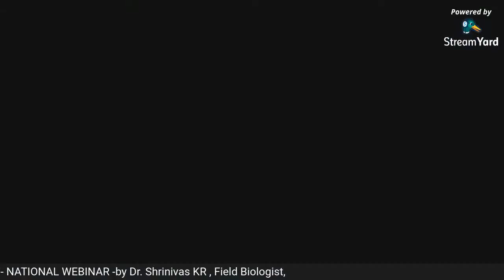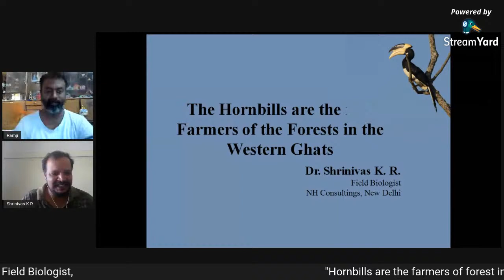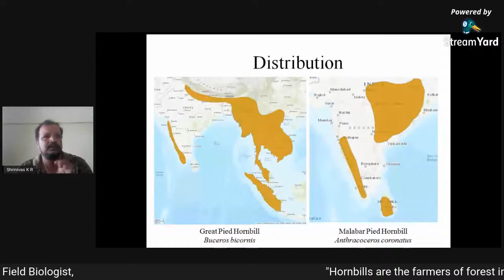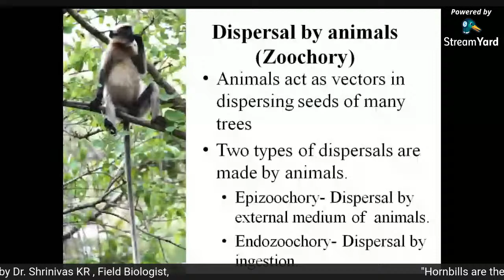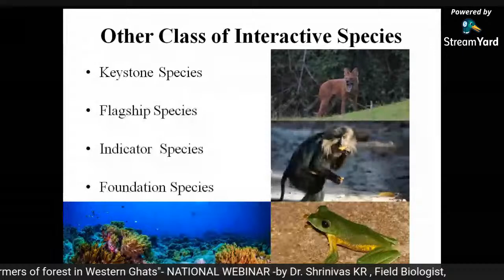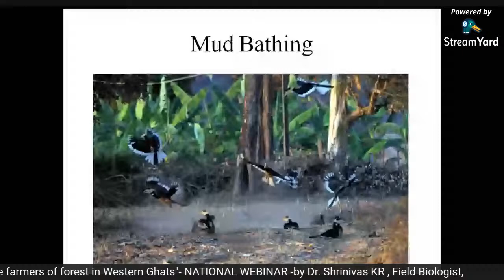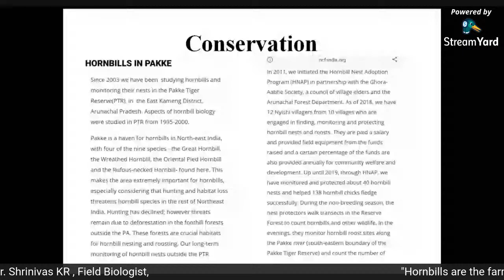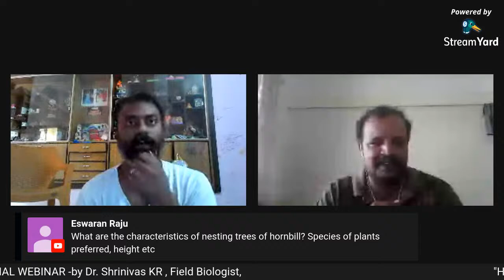"Hornbills are the farmers of forest in Western Ghats"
Dear Participants,

Warm Greeting !

Nature Club of Rajapalayam Rajus’ College &Wildlife Association of Rajapalayam, Rajapalayam  organize a  NATIONAL  LEVEL WEBINAR on “"Hornbills are the farmers of forest in Western Ghats"

Speaker
Dr. Shrinivas KR
Field Biologist,
NH Consulting Pvt Ltd,
New Delhi
India

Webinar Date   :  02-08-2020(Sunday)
Webinar Time  :  11.30 AM

e - certificates will be issued.
“Limited seats, first come first served basis

The link to join the webinar will be posted to the participants in the TELEGRAM LINK Group Only
All the clarification regarding the Webinar will be shared and posted in our TELEGRAM LINK group only

Join in our TELEGRAM LINK  group for further clarifications and certificates

COORDINATOR
Mr.P.R.Ramji
Assistant Professor of History
PG department & Research Centre in History
Rajapalayam Rajus' college, Rajapalayam